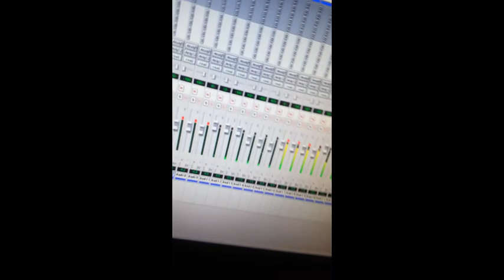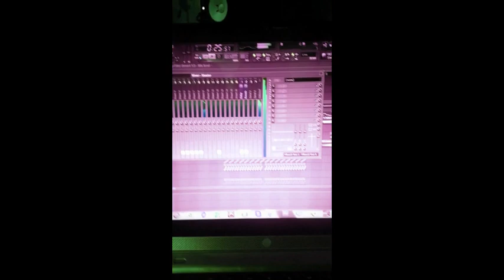Villanova & Rubinsky Rbk Trabajando Un Hit.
Una Vez mas se Juntan estos dos exponentes de la musica Hip-Hop Cristiano, cocinando algo en el studio de grabacion para el Album de Villanova - Retomando La Vision.